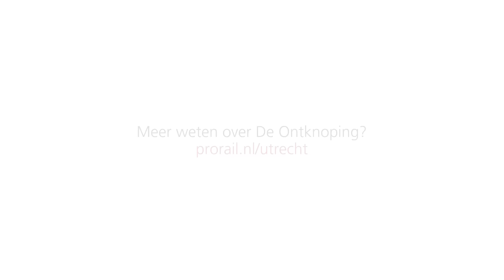ProRail DSSU - Comfort